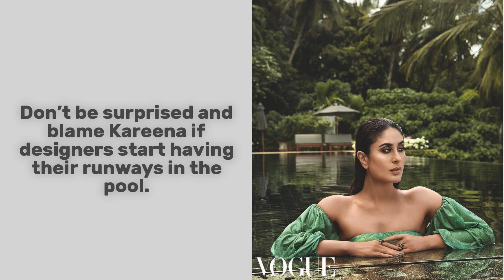8 Smouldering Pictures from Kareena’s Vogue Photoshoot That’ll Make Your Jaw Drop | SpotboyE